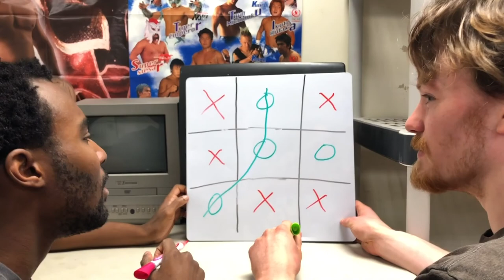ROH Day By Day brought to you by FITE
Hey Ring of Honor fans! Check out what your favorite @ringofhonor guys, gals (and dogs) are doing right now while they are staying at home.

To all our FITE fans around the world, let's all FITETOGETHER and stay safe and well.